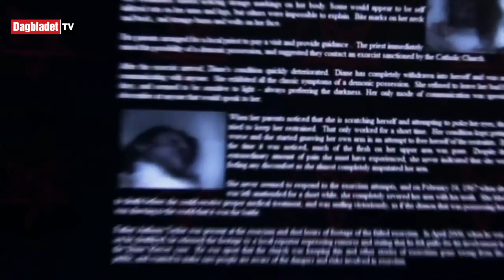Tidenes skumleste skrekkfilm: #3 - «Paranormal Activity»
DET OVERNATURLIGE: I samarbeid med skrekkfilmentusiastene i Blodklubben kårer Dagbladet tidenes skumleste skrekkfilm. I løpet av sommeren forklarer ekspertduoen hvorfor de mener disse ti filmene er tidenes beste. Tredje nominasjon går til filmen «Paranormal Activity» fra 2007. Video: Ingrid Cogorno / Paramount Pictures